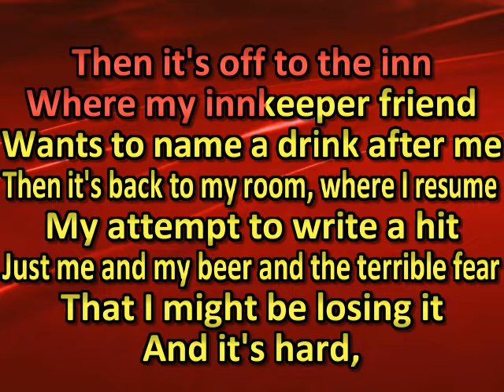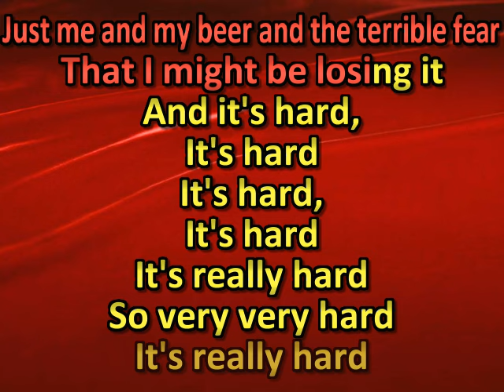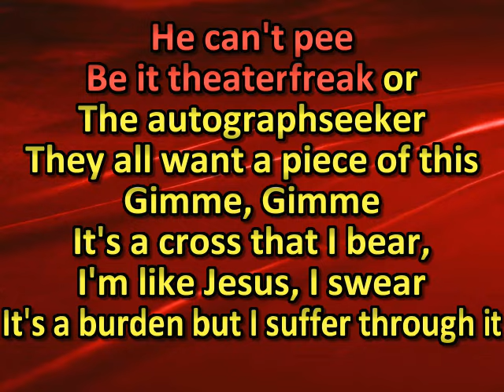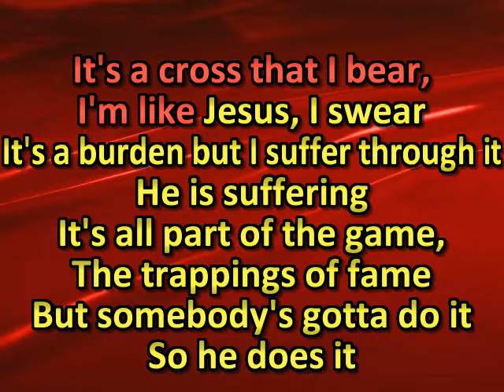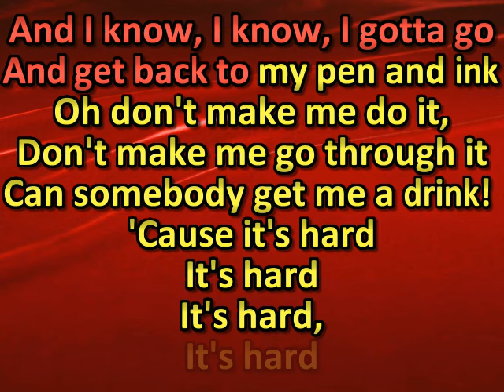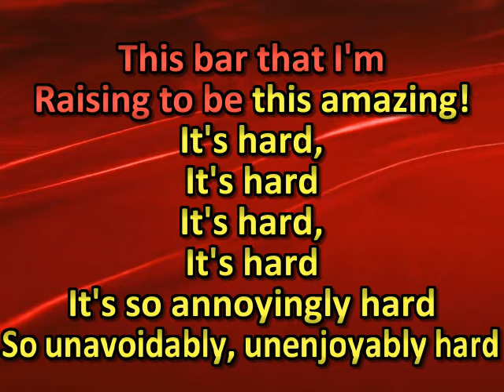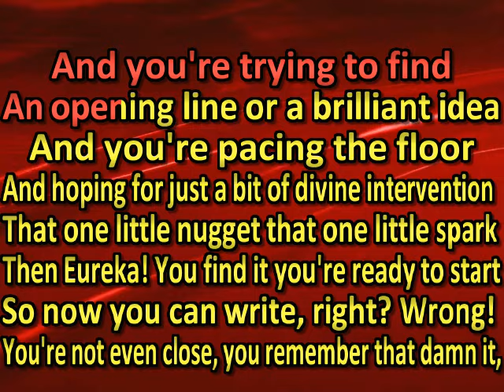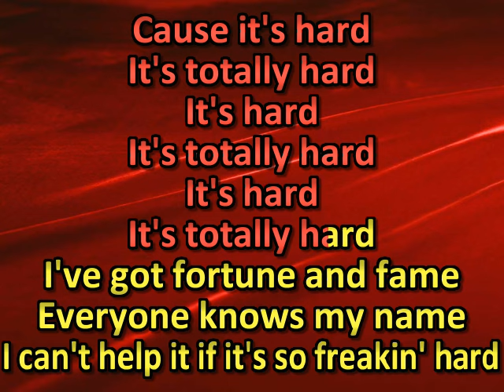Christian Borle Hard to Be the Bard (karaoke) (by request)